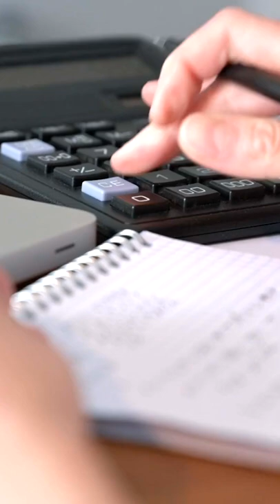Mira este Video si Tienes Problemas Económicos👈